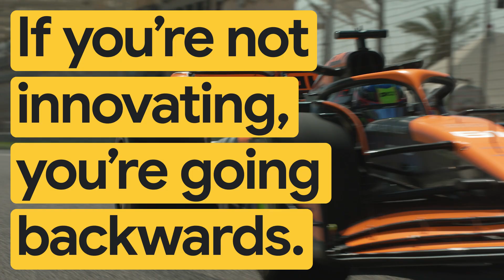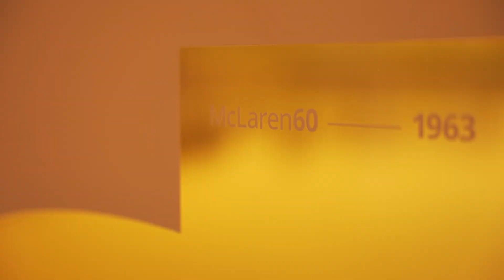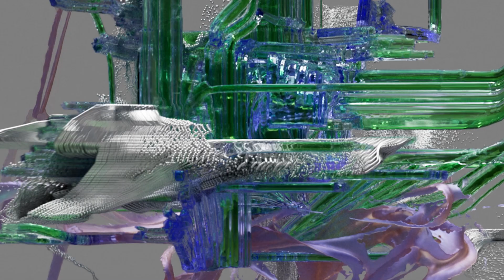New Way Now: McLaren Racing is shifting performance into top gear with Google Cloud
𝗦𝘂𝗺𝗺𝗮𝗿𝘆: Edward Green, head of commercial technology at Mclaren Racing, shares how Google Cloud is helping the McLaren F1 Team leverage AI innovation to gain a competitive edge. With Google Cloud, McLaren Racing is delivering turbocharged insights that drive peak performance on race days — including a record-breaking 1.8s pit stop last in 2023.

𝗖𝗵𝗮𝗹𝗹𝗲𝗻𝗴𝗲: With up to 500 million data points produced during an average race weekend, McLaren Racing wanted to empower its IT team with maximum power to gain insights from all of its data as quickly and efficiently as possible.

𝗦𝗼𝗹𝘂𝘁𝗶𝗼𝗻: Using Google Cloud AI, McLaren Racing can access advanced AI technology to accelerate data insights, support millions of race simulations and predictions to inform strategy calls, and even improve pit crew performance. Plus, BigQuery and Looker make it easy to visualize and share insights with everyone across the entire organization — from the office to the pit lane to the track.

𝗥𝗲𝘀𝘂𝗹𝘁𝘀: Now, McLaren Racing can tap into advanced AI technologies to make the most of its F1 data, driving race day performance to new heights. Using image recognition to analyze body posture and tire position in video footage, the team gained valuable feedback that helped the pit crew move faster and more accurately, setting a new world record with a rapid 1.8 second pit stop in the 2023 season.

𝗜𝗻𝘁𝗲𝗿𝘃𝗶𝗲𝘄 𝗵𝗶𝗴𝗵𝗹𝗶𝗴𝗵𝘁𝘀 𝗮𝗻𝗱 𝗸𝗲𝘆 𝘁𝗮𝗸𝗲𝗮𝘄𝗮𝘆𝘀:

→ “The team at Google Cloud can show us how to deal with that massive amount of data and really get the most from it, like simulations for race strategy, understanding competitive insights, and working on projects that ultimately equal faster lap times.” - Edward Green, Head of Commercial technology at McLaren Racing

→ “We've got a very small IT function. So things like BigQuery and Looker are great platforms for us to service out to the rest of the race team insights that they need.” - Edward Green, Head of Commercial technology at McLaren Racing

→ With Google Cloud, McLaren Racing is building new ways to find the competitive edge, allowing the team to spin up new innovative data and AI projects in record time. With Google Cloud’s intuitive built-in features and extensive marketplace capabilities, McLaren Racing can easily get projects up and running in a matter of days — not weeks.

𝗚𝗼𝗼𝗴𝗹𝗲 𝗖𝗹𝗼𝘂𝗱 𝗽𝗿𝗼𝗱𝘂𝗰𝘁𝘀 𝘂𝘀𝗲𝗱: Vertex AI, Gemini, BigQuery, BigTable, Google Kubernetes Engine

AI at the track: How McLaren Racing leverages terabytes of data each race for a winning edge